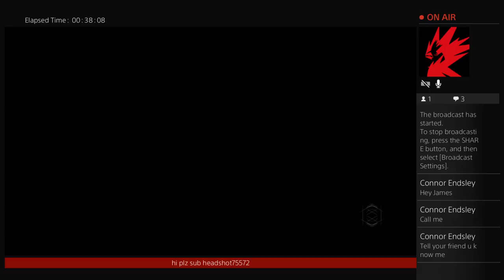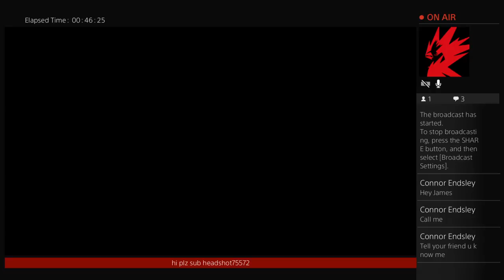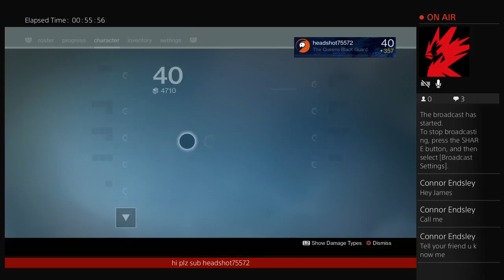headshot75572's Live PS4 Broadcast sub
Destiny and chill